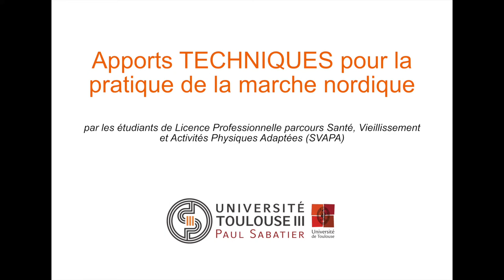[CONSEILS] Technique pour pratiquer de la marche nordique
Marche nordique : quelle vitesse en km/h pour un senior ?
La marche nordique procure d’innombrables bienfaits aux seniors. Pour l’heure, vous vous questionnez sur la vitesse de marche nordique ? Cela dépend en fait de plusieurs facteurs, dont la forme physique, le poids, l’âge et l’état général de santé. En principe, un senior se propulsant à l’aide de ses bâtons nordiques peut atteindre une vitesse de 4 à 5 km/h en pleine balade. Toutefois, n’oubliez pas ! Chaque personne est différente et la vitesse qui vous conviendra le mieux va dépendre de vos propres objectifs. Alors, suivez nos précieux conseils avant d’enfiler vos chaussures, de vous munir de vos bâtons pour rejoindre d’autres passionnés comme vous !

Y a-t-il une bonne vitesse en marche nordique pour un senior ?
Chaque personne présente des capacités physiques uniques, un état de santé général et des besoins personnels qui influent sur la vitesse idéale de marche nordique. En moyenne, la vitesse de marche nordique km h senior varie entre 4 et 6 km/h.

Tout d’abord, concentrez-vous sur le maintien d’une posture correcte et d’une technique parfaite plutôt que de vous focaliser sur la vitesse. En effet, la marche nordique est avant tout un exercice d’endurance et de renforcement musculaire. En plus, des études européennes ont montré que la pratique de la marche nordique senior aide les personnes âgées à marcher plus efficacement, sans changer leur façon de marcher.

Rappelez-vous également que la marche nordique n’est pas une compétition. Votre objectif principal consiste à tirer parti de cette activité pour améliorer votre bien-être. Si vous êtes un(e) senior et que vous débutez la marche nordique, nous vous recommandons de commencer lentement puis d’augmenter peu à peu votre vitesse.

Enfin, n’oubliez pas de consulter un professionnel de santé ou un entraîneur de marche nordique au sein d’une association agréée. Ces personnes vont vous donner des conseils personnalisés adaptés à votre condition physique et à vos objectifs.

Comment calculer sa vitesse de marche nordique en km/h quand on est senior ?
La marche nordique est un excellent moyen de conserver sa forme, de profiter de la nature et de passer du bon temps avec des passionnés. Néanmoins, vous devez apprendre à calculer votre vitesse marche nordique km h senior. Dans ce but, prenez note de nos conseils.

Au préalable, il est essentiel de comprendre que la vitesse de marche nordique dépend de plusieurs paramètres. En quelque sorte, votre forme physique, votre technique de marche, et le terrain que vous empruntez pour marcher peuvent influencer votre vitesse. A titre d’exemple : un terrain plat permet de marcher plus vite que de grimper une colline. Sans équivoque, une bonne technique de marche vous aide à marcher plus vite sans vous épuiser.

Afin de calculer votre vitesse, procurez-vous un chronomètre et estimez la distance que vous allez parcourir. Pour cela, pensez à mesurer la distance de votre parcours. D’ailleurs, des applications de suivi de condition physique sont téléchargeables sur portable. Ensuite, déclenchez votre chronomètre pour calculer le temps nécessaire pour parcourir cette distance.

Le meilleur moyen de calculer votre vitesse de marche nordique en km/h, consiste à diviser la distance parcourue en kilomètres par le temps passé à marcher en heures. Si vous avez effectué 6 kilomètres en 1 heure, votre vitesse de marche nordique est de 6 km/h.

Il est vrai que la vitesse de marche nordique varie d’un senior à un autre. Ainsi, avec l’âge, la vitesse de marche peut diminuer. Toutefois, ne vous démoralisez pas ! La marche nordique même à faible vitesse demeure une activité parfaite pour les seniors. En effet, elle permet de maintenir votre forme physique, améliore votre équilibre et votre coordination, et renforce vos muscles.

Sans compter que la marche nordique est excellente pour la santé mentale. Elle réduit l’anxiété, améliorer l’humeur et procure un meilleur sommeil.

00:00 Introduction
00:08 Exercice 1
00:40 Exercice 2